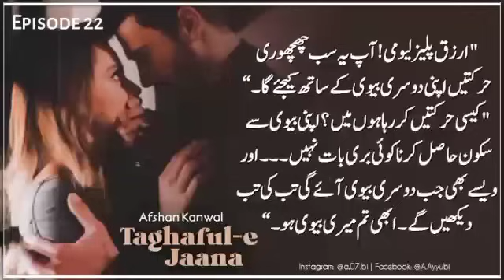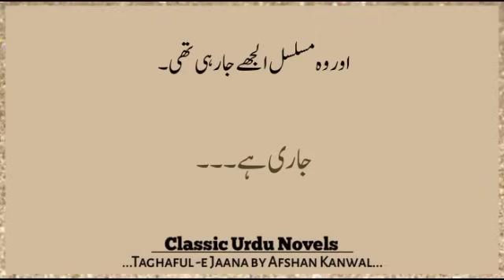Most Romantic Episode 🔥 | TAGHAFUL-E JAANA | Epi-22 | Afshan Kanwal | Force Marriage Base Novel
Force Marriage Based Based Romantic Urdu Novels/ Cousin Marriage Based Based Complete Urdu Novel/ تغافلِ جاناں TAGHAFUL-E JAANA by Afshan Kanwal
Cousin marriage / force Marriage based / Rude hero /Inoccent Heroain Based Romantic Audio Urdu Novel
Get ready to be mesmerized by this cousin Marriage based romantic Urdu novel! Explore the complexities of love and relationships through the lens of second Marriage romance. Dive into the world of Urdu novels and discover the beauty of second Marriage novels in Urdu."
black moon
Urdu Novels Age Difference
Love Stories In Urdu
Urdu Literature
Age Gap Romance
age difference urdu novels pdf download
age diffrence based romantic urdu novel